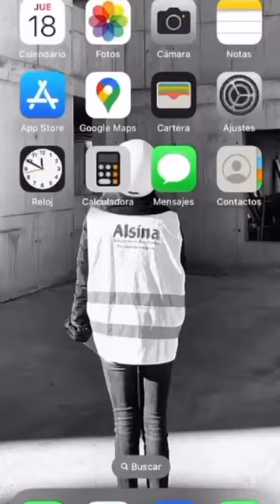36 Viviendas de Protección Oficial en Sant Andreu de la Barca.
Estamos construyendo más que viviendas, ¡estamos construyendo futuros! 🏡✨ En esta obra de protección oficial, nuestro equipo trabaja para ofrecer soluciones habitacionales accesibles y de calidad para quienes más lo necesitan. 💼🔨

Cada ladrillo, cada estructura, es un paso hacia un hogar digno, diseñado con los más altos estándares y con un enfoque en la sostenibilidad y la eficiencia. 🌍💚 Nos enorgullece formar parte de este proyecto que cambiará vidas y contribuirá al bienestar de muchas familias.